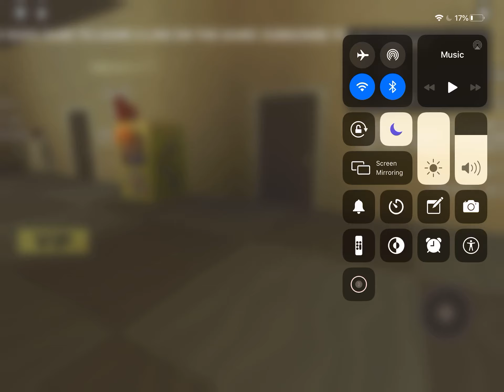Scary and horror episode 4 season 2 the ghosts